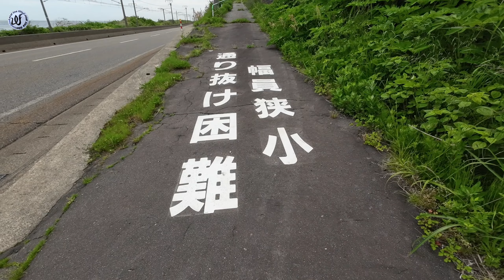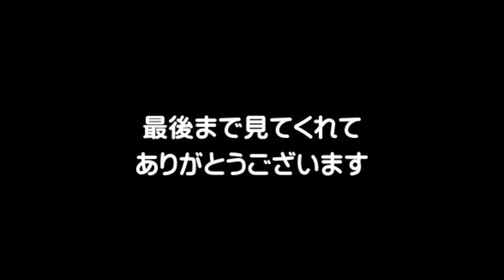【困難？？？行ってみようじゃないか！】気になる脇道を走ってみたら・・・さらに気になる脇道、謎の階段も発見してしまった！（国道/酷道/旧道/廃道/林道/歴史/バイク/ツーリング/車/ドライブ）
気になる脇道シリーズ
2024年5月
【2024 Local line film】
新潟県
上越市
柿崎区
竹鼻

Japan / bike / Spectacular View / touring / beach / Ocean / beautiful scenery
sightseeing / car / side street / Recommended spots / mysterious building
mystery / world / fear / Screaming / be on one's mind / spirit / close call